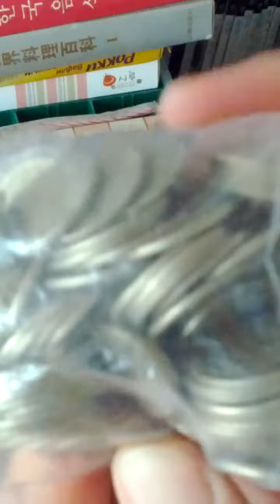Coin Bundle of 50 Won 1982(AH 1404) Issue 100 pieces-11. Not to getting easy!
Sun 23rd Apr 2023(AH 1444 Shawwal 3rd)
These 50 Won 1982(AH 1404) Issued coins are not to getting easy as possible as time is fast and I made a bundle of 100 same pieces again for a long time.